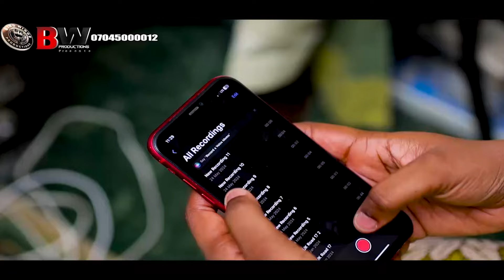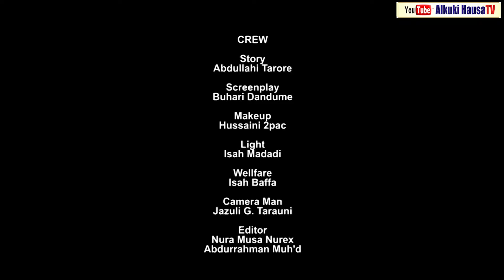ABOKIN KOWA EPISODE 6 HD